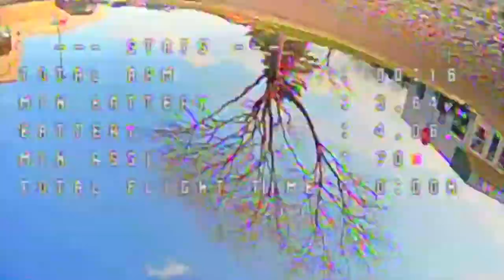Short edit of learning to FPV clips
Flying my Tinyhawk 2 indoors and outside